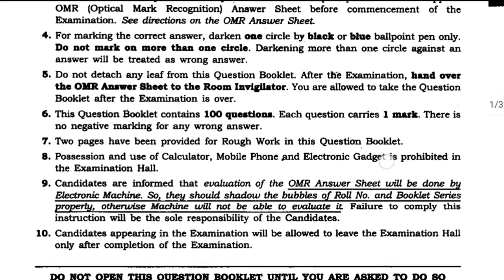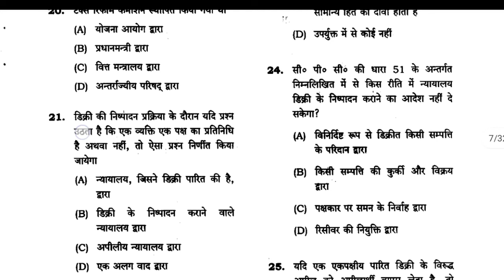civil judge question paper 2020 civil judge exam ,civil judge preliminary exam question papers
PDF डाउनलोड करने का लिंक